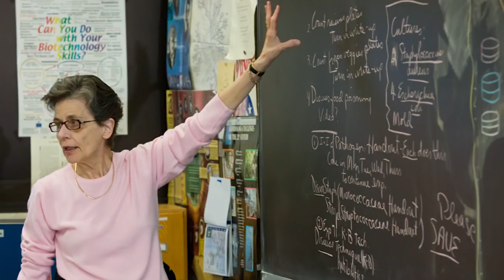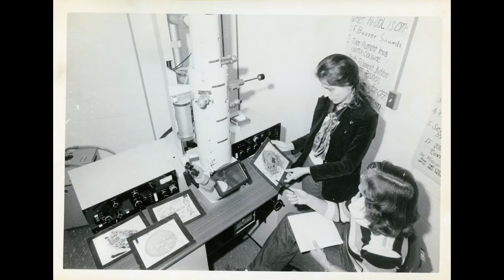Marilyn Tufte - 50 Years at UW-Platteville